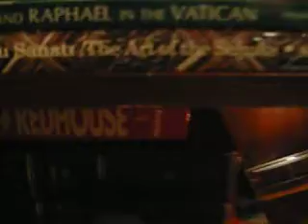preview of my model trains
Just a little preview of my model trains.